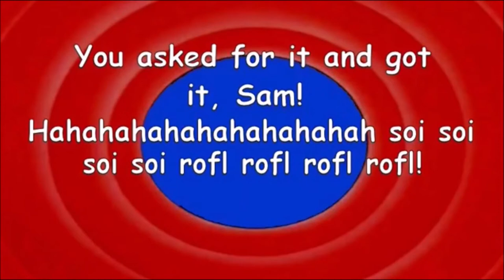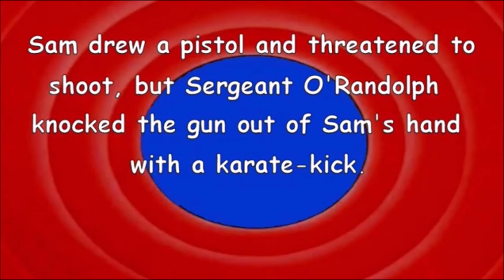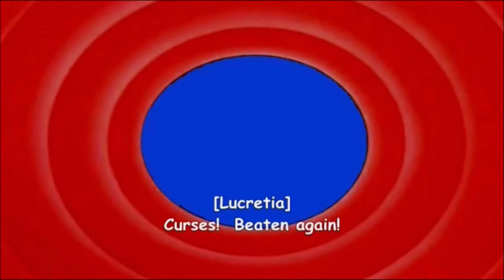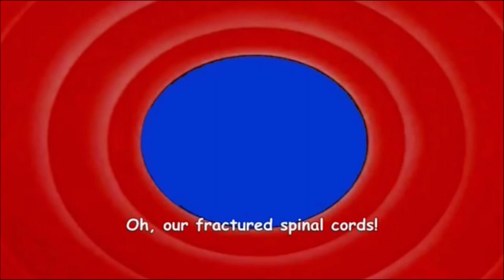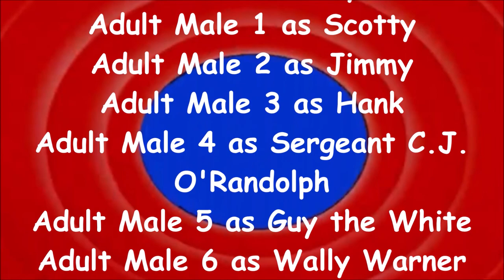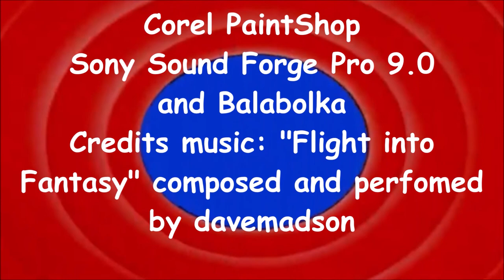LT Bloopers 115: Sam Goes Berserk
As the bloopers roll along, Sam goes berserk and (difference) seizes control of the studio.
Made using VEGAS Pro 16.0, Corel PaintShop, Sony Sound Forge Pro 9.0 and Balabolka.
[Tantrum counts: 1]
[None barfs]
[Crotch kicks: 1]
[Falls: 1]
[Zaps: 2]